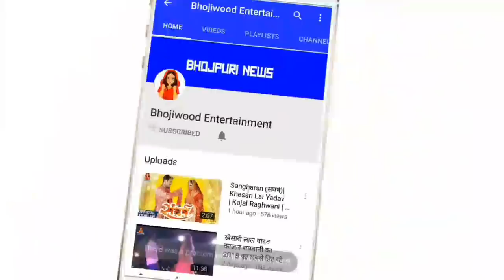देखिये वीडियो | आखिर क्या कहा निरहुआ ने बॉर्डर की 4 दिन के सफलता के बारे में एक बार इस वीडियो को